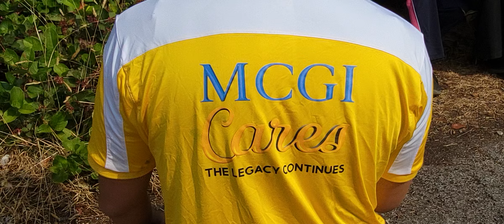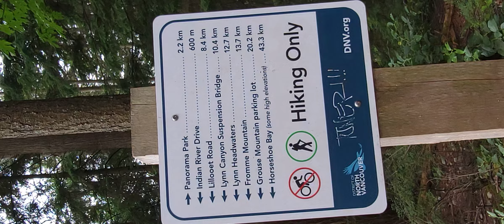Quarry Rock part 2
hiking July 21,2024